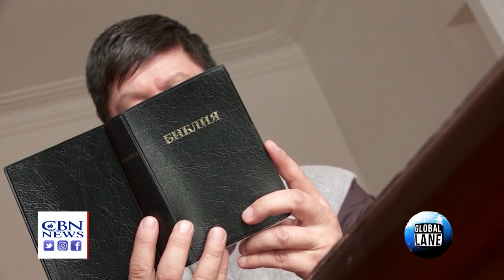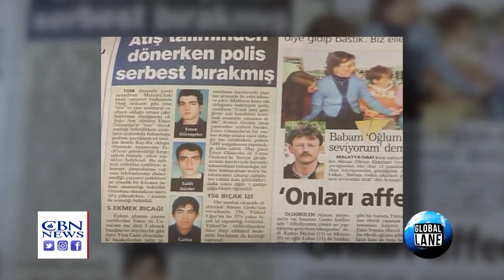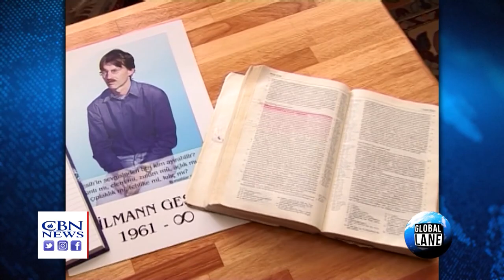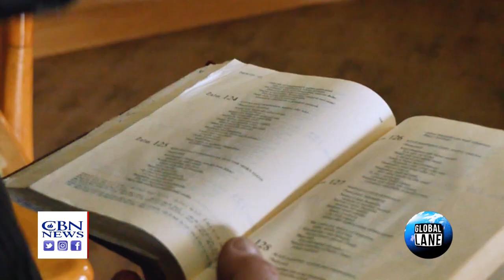40 Days on the Frontlines: Stories of Forbidden Faith | Where in the World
Stories of Forbidden Faith. Hear about a tortured North Korean woman struggling with forgiveness, and the shocking statement of two Christian widows that shook the Turkish nation. Todd Nettleton's shares these incredible stories in this segment of "Where in the World."